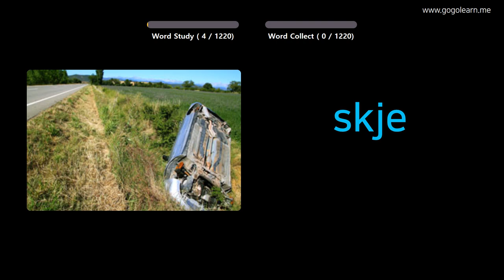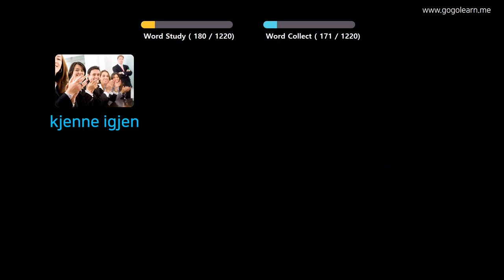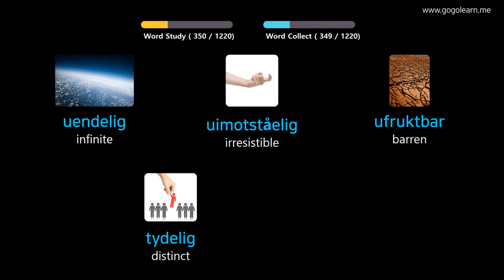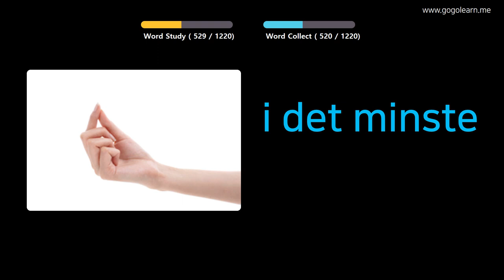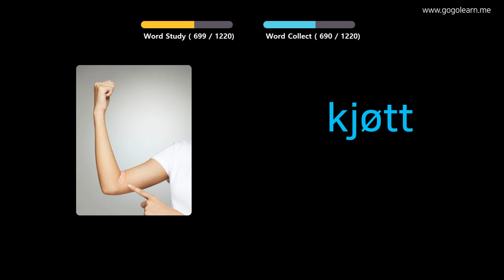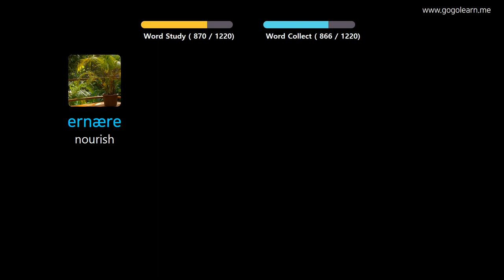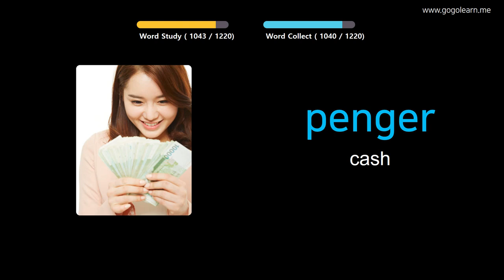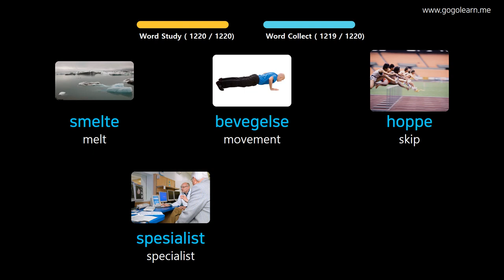Learn Norwegian Through Pictures |Norwegian Vocabulary Student | Golearn